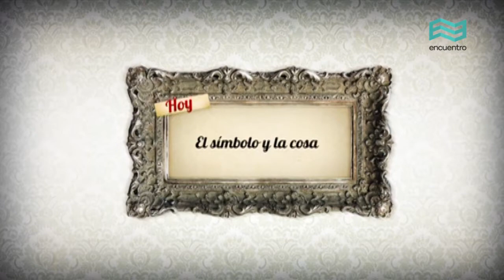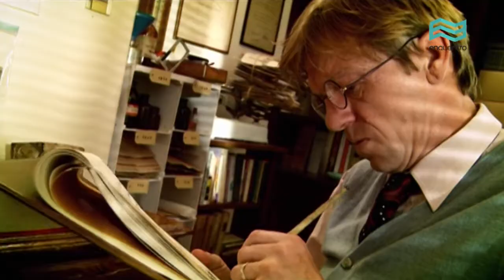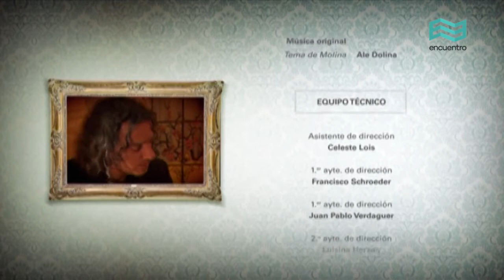Recordando el Show de Alejandro Molina: El símbolo y la cosa (capítulo completo) - Canal Encuentro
El encuentro de Molina con la bella Beatriz Sarli, interpretada por Natalia Lobo, y su decisión de encerrarse en su propia casa. Artistas invitados, canciones en vivo y la apasionante charla “Pintores chinos”, una de las primeras que tuvo el show.